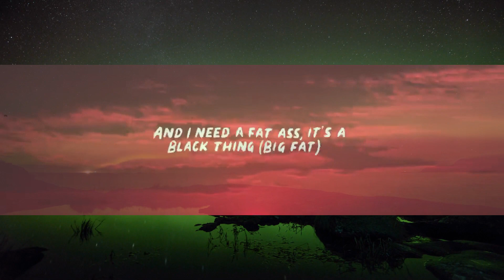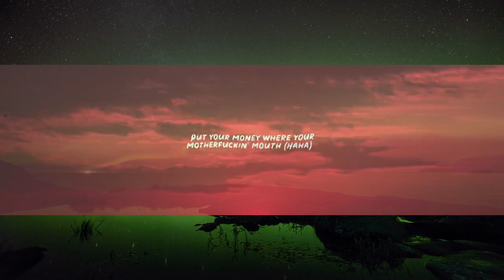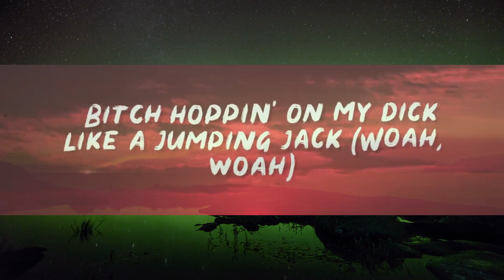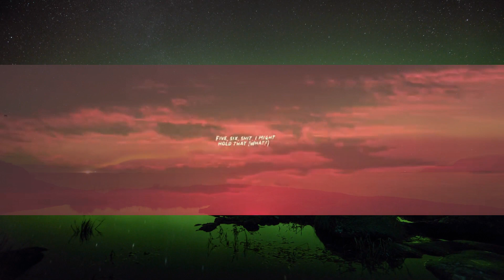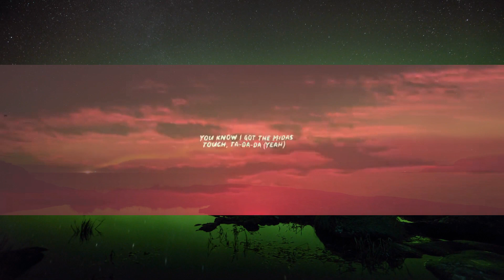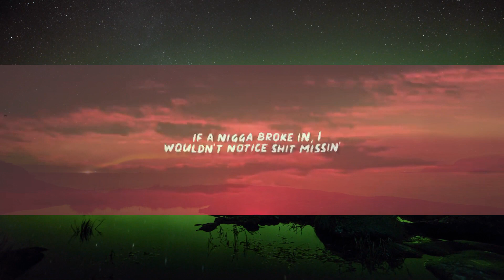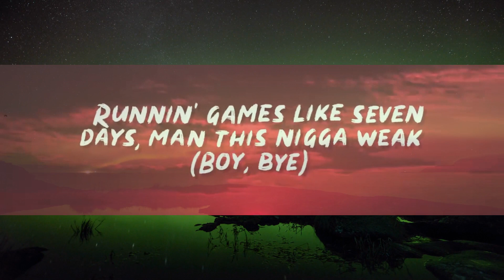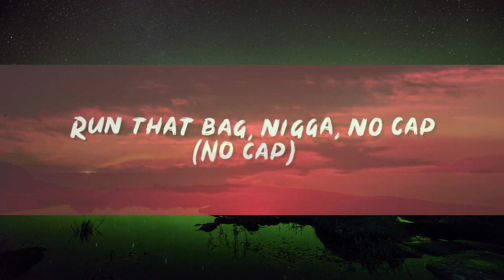Tyga - Money Mouf (Lyrics) one two racks i'ma blow that three four five imma hold that | 1 Hour B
"Tyga - Money Mouf (Lyrics) one two racks i'ma blow that three four five imma hold that" Lyrics by Rap Samurai!
✅ Download / Stream "Tyga - Money Mouf (Lyrics) one two racks i'ma blow that three four five imma hold that"

🎵 "Tyga - Money Mouf (Lyrics) | one two racks i'ma blow that three four five imma hold that" Lyrics:

one, two racks, i'ma blow that (yeah, yeah)
three, four, five, i'ma hold that ($k, yeah, yeah)
six, seven, eight, i'ma show that (show that)
nine, ten racks, i'ma throw that (og parker, go, woo)

[chorus: tyga]
ayy, bounce that ass, yeah, throw it back (throw it back)
spend that cash, you got hella racks (hella racks)
run that bag, nigga, no cap (no cap)
put your money where your motherfuckin' mouth at (mouth at)
ayy, is you 'bout that?
put your money where your motherfuckin' mouth

what's up, lil' bitch? i invented racks (rack city)
where the brinks truck? bitch, unload that (skrrt, skrrt)
bitch, i'm a king like a planned sack (boss)
the bitch tried to play me, i'ma play her back (bitch, yeah)
bitch hoppin' on my dick like a jumping jack (woah, woah)
i'ma pay for hеr ass, i don't like it flat (no)
i invest in you, i'ma get thе money back (yeah)
you know i got the midas touch, ta-da-da (yeah)
i know you wanna fuck a rapper, fuck an athlete (yeah, yeah)
runnin' to the studio like a track meet (run it, baby)
and i need a fat ass, it's a black thing (big fat)
got a chinese bitch, it's a ling-ling, hah (wah)

one, two racks, i'ma blow that (yeah)
three, four, five, i'ma hold that (hold that)
nine, ten racks, i'ma throw that (go, woo)

put your money where your motherfuckin' mouth at

ye